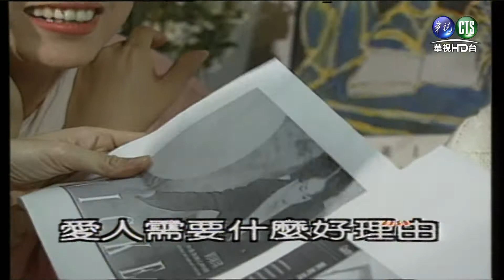0613連環泡-1553